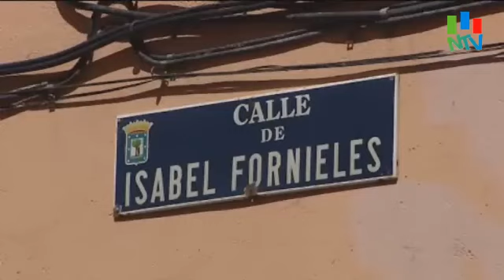Encierra a su novia y la obligar a prostituirse